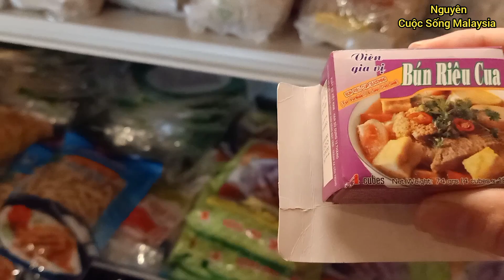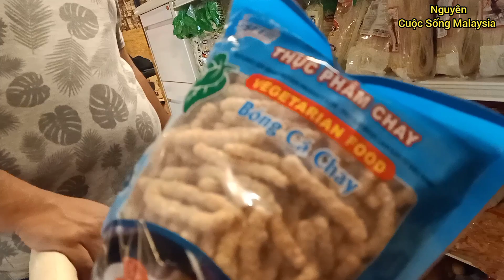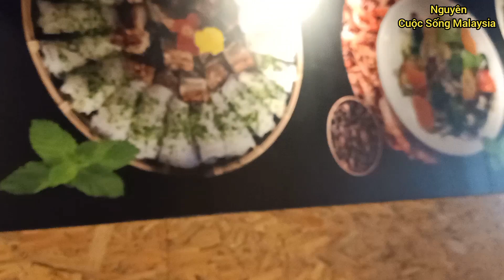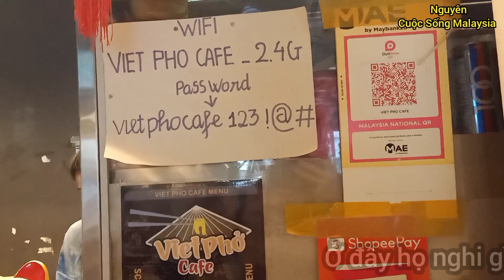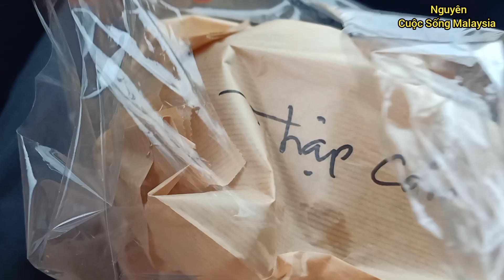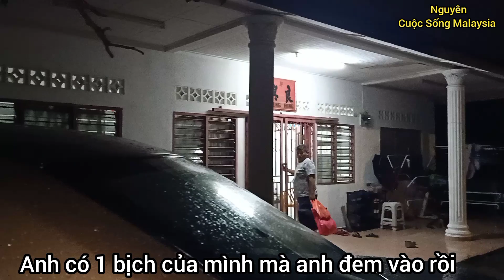Nguyên || Trên Đường Về Quê 2 Vợ Chồng Ghé Quán Ăn VIỆT Ở Balakong Mua Bánh Mì Việt Nam Ở MALAYSIA